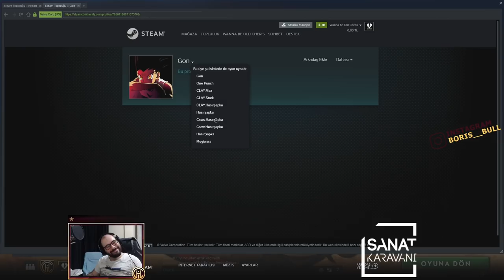Main SOLOQ Mid Drow Gameplay. Çok Ama Çok TILT